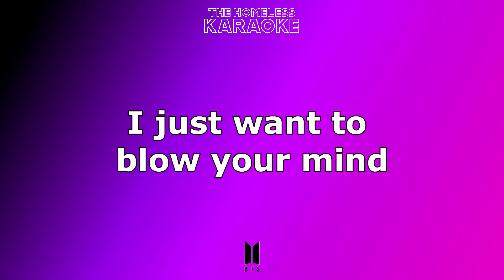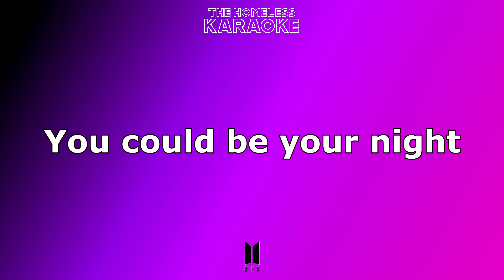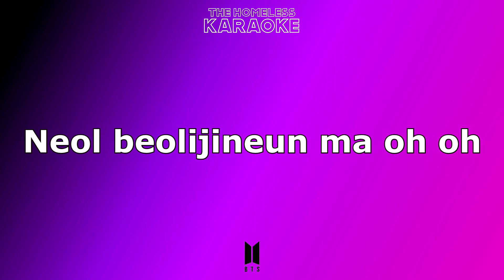BTS Jimin - Promise - Karaoke